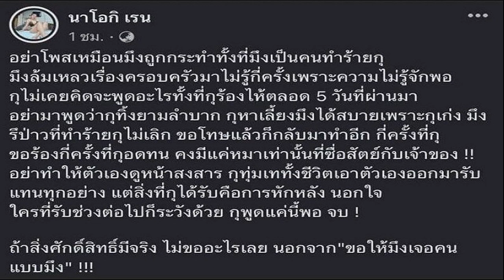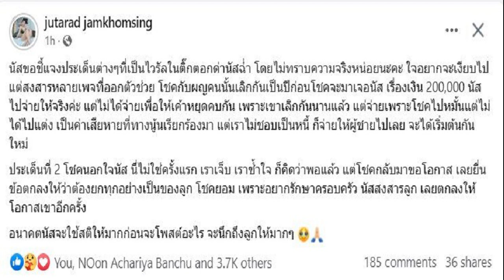จี้ถอยเป็นฝ่ายค้าน! ตัวแทนสาขา ปชป อีสาน ชี้เข้าร่วมรัฐบาลทำให้เกียรติภูมิพรรคตกต่ำ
กลุ่มตัวแทนสาขา ปชป.อีสาน ร่อนแถลงการณ์ถึง จุรินทร์ หากประชาธิปัตย์เข้าร่วมรัฐบาล จะทำให้เกียรติภูมิพรรคตกต่ำ ขอให้ถอยเป็นฝ่ายค้านพร้อมปฎิรูปพรรค เชื่อเรียกศรัทธาคืนได้แน่
วันที่ 5 ส.ค.2566 กลุ่มตัวแทนสาขา และเขตเลือกตั้ง ประชาธิปัตย์ อีสาน ออกแถลงการณ์ถึง นายจุรินทร์ ลักษณวิศิษฏ์ รักษาการหัวหน้าพรรคประชาธิปัตย์ ระบุว่า ตามที่พรรคประชาธิปัตย์ จะมีการเลือกตั้งหัวหน้า และกรรมการบริหารพรรคชุดใหม่ แทนที่ชุดเดิมซึ่งหมดวาระลงนั้น พวกเราตามรายนามด้านล่างนี้ ได้ติดตามสถานการณ์ข่าวสารที่มีออกมาอย่างต่อเนื่องตลอดระยะเวลาสองเดือนที่ผ่านมา
มีความเข้าใจ และมีความเห็นตรงกันว่า ขณะนี้มีสองชุดความคิดที่มีความเห็นแตกต่างกัน คือชุดความคิดของ นายเฉลิมชัย ศรีอ่อน อดีตเลขาธิการพรรค ที่ได้ประกาศเลิกเล่นการเมืองไปแล้ว เป็นผู้นำทีม สส. ซึ่งสื่อมวลชนแต่ละสำนักนำเสนอแตกต่างกัน ที่จำนวน 18, 19, 20, 21 คน เพื่อผลักดันบุคคลขึ้นดำรงตำแหน่งหัวหน้าพรรค และกรรมการบริหารพรรค เพื่อเข้าร่วมรัฐบาล ที่กำลังมีการรวบรวมเสียงจัดตั้งในขณะนี้
ภาพ
กับชุดความคิดของ อดีตสี่หัวหน้าพรรค นำทีมโดย นายชวน หลีกภัย นายบัญญัติ บรรทัดฐาน นายอภิสิทธิ์ เวชชาชีวะ นายจุรินทร์ ลักษณวิศิษฏ์ และแกนนำสำคัญของพรรค เช่น คุณหญิงกัลยา โสภณพนิช นายสาธิต ปิตุเตชะ นายนิพนธ์ บุญญามณี นายอภิรักษ์ โกษะโยธิน และผู้อาวุโสอีกหลายท่าน ที่มีความคิดตรงกันว่า ด้วยจำนวน สส. ที่พรรคมีอยู่จำนวน25 คน จะไม่สามารถสร้างผลงาน และบทบาทให้ประชาชนเกิดความเชื่อมั่นได้
ดังนั้นการเข้าร่วมรัฐบาลจึงรังแต่จะทำให้เกียรติภูมิของพรรคตกต่ำลงไป ในทางกลับกันหากมาทำหน้าที่ในฝ่ายตรวจสอบ ควบคู่ไปกับการปฏิรูปพรรค โดยผสมผสานความคิดระหว่างผู้อาวุโสของพรรค กับบุคคลากรที่มีคุณภาพใหม่ที่เข้ามาร่วมทำงานกับพรรค จะสามารถสร้างเกียรติภูมิของพรรคให้กลับมาเป็นที่ยอมรับของพี่น้องประชาชนได้
พวกเราจึงเห็นว่าในสถานการณ์ที่ยากลำบากนี้ เราชาวประชาธิปัตย์ต้องถ่อมตัวอย่างองอาจ และทำหน้าที่ฝ่ายค้านพร้อมการปฎิรูปพรรคเพื่อเป็นหลักที่มีความมั่นคงในอุดมการณ์ และจุดยืน เพื่อประโยชน์สูงสุดของประเทศชาติและประชาชน มากกว่าตำแหน่งรัฐมนตรีในฝ่ายบริหาร ดังนั้นพวกเราจึงขอสนับสนุนอุดมการณ์ และจุดยืนของอดีตหัวหน้าพรรคทั้งสี่ท่าน และผู้อาวุโสของพรรคทุกท่าน ในการนำพาพรรคประชาธิปัตย์เพื่อเป็นสถาบันหลักของประเทศต่อไป

ปชป.อีสาน

และเพื่อให้ สส. ทุกท่านที่มีความประสงค์จะเข้าร่วมรัฐบาลได้มีความสบายใจ เราไม่ขัดข้องและขัดแย้งพร้อมสนับสนุนแนวคิดของทุกท่าน เพียงแต่พวกเราขอทำหน้าที่รักษาพรรคเท่าที่สมาชิกที่เหลืออยู่กับพรรค และเราเชื่อมั่นว่า เราจะสามารถขอคืนศรัทธาจากพี่น้องประชาชนมาสู่พรรคการเมืองที่อยู่คู่ประเทศชาติมากว่า 78 ปีนี้ต่อไปได้

พวกเราจึงขอเรียกร้องเพื่อนสมาชิกทุกท่านให้ออกมาช่วยกันรักษาพรรคประชาธิปัตย์ ให้เป็นหลักที่มั่นคงของบ้านเมือง และขอให้ ท่านจุรินทร์ รักษาการหัวหน้าพรรค และกรรมการบริหารพรรคทุกท่าน ได้ตระหนัก และช่วยกันสืบทอดอุดมการณ์ของชาวประชาธิปัตย์ทุกคนได้ดำรงอยู่อย่างมั่นคงนี้ต่อไป
อ่านข่าว “ชวน” จี้ กก.บห.ปชป. แสดงจุดยืน ร่วมรัฐบาลเพื่อไทย หวั่นประชาชนเข้าใจผิด
อ่านข่าว จุรินทร์ แจง ปชป. มีอุดมการณ์ โยนที่ประชุม ส.ส.-กก.บห. ตัดสินร่วม-ไม่ร่วมรบ.เพื่อไทย